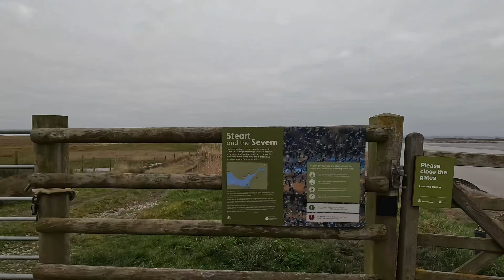Wildfowl & Wetlands Trust WWT STEART MARSH - Somerset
The fourth of my filmed visits to a WWT reserve, this one is a bit diofferent to the others - no admission charge and no visotors centre.

I've a bit of a soft spot for the WWT, I like the variety of the reserves as they range from town locations  such as Arundel to more remote locations such as this one and Welney  With this in mind I've made it an ambition to visit and film every location for the channel, which will probably take a few years.